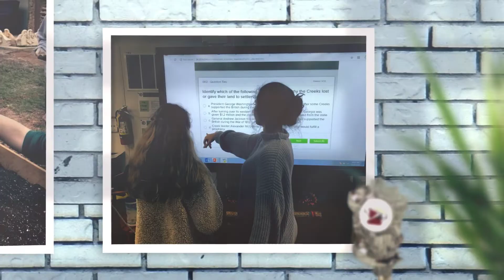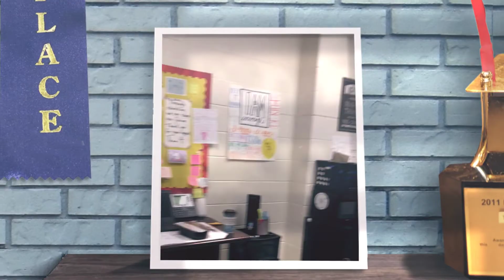10/25/19 Eagle Eye View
10/25/19 Eagle Eye View